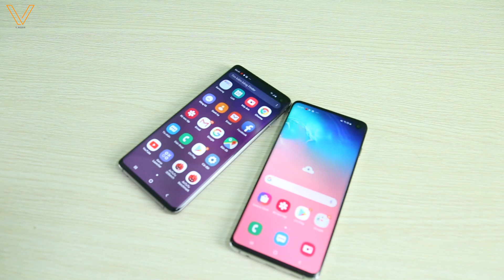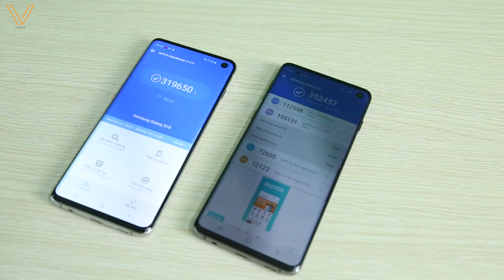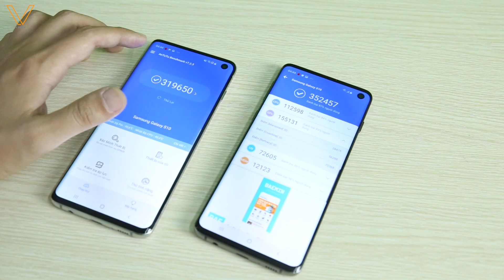So sánh Samsung Galaxy S10 Mỹ và Hàn- Đâu mới là chân ái với giá hơn 11 triệu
Samsung Galaxy S10 phiên bản xách tay đến từ 2 thị trường khác nhau là Mỹ và Hàn đang có được mức giá tốt nhất tại thị trường Việt Nam chỉ trên 11 triệu đồng, nhưng chúng ta nên mua bản Hàn hay bản Mỹ đây nhỉ? Đắn đo quá!

► Chi nhánh Viettablet:
CN1: 182 Trần Quang Khải, P.Tân Định, Q.1, HCM
CN2: 69A Cao Thắng, P.3, Q.3, TPHCM